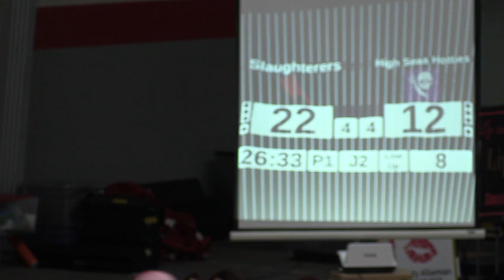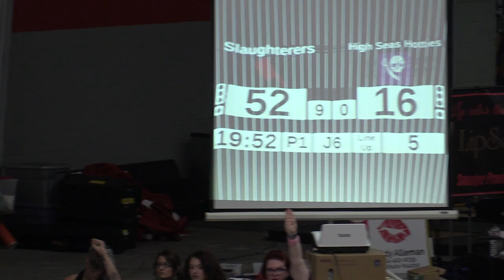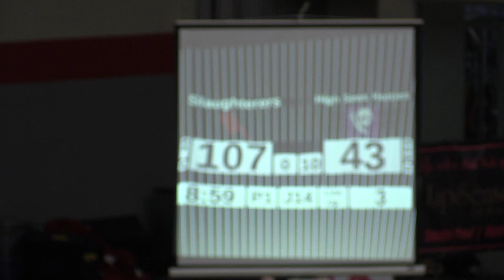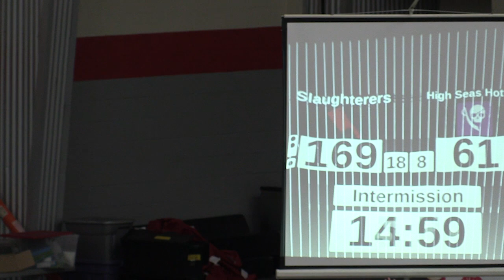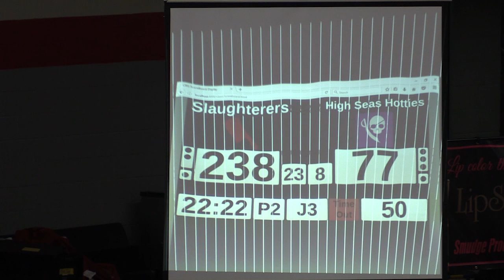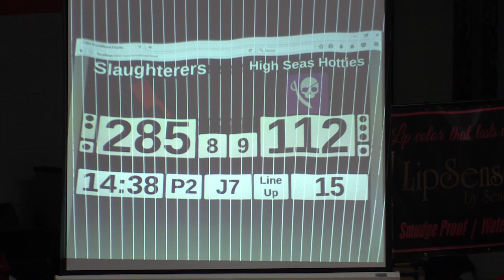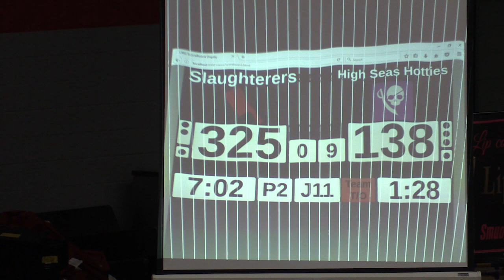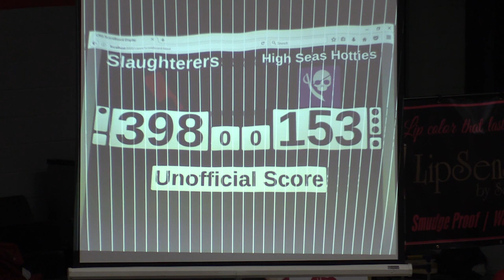Game 5 - Bout 1 Slaughterers vs High Seas Hotties